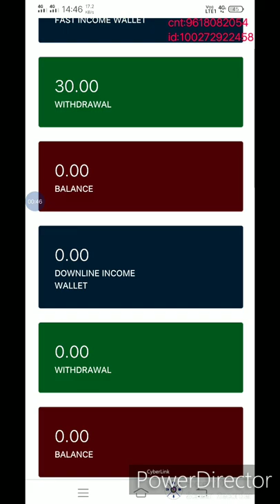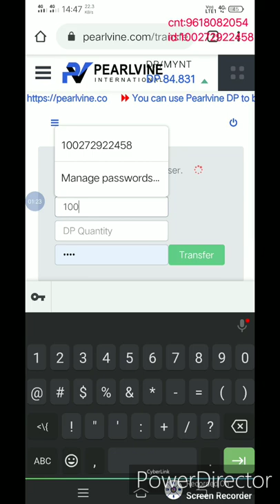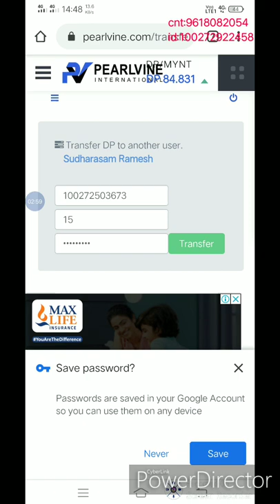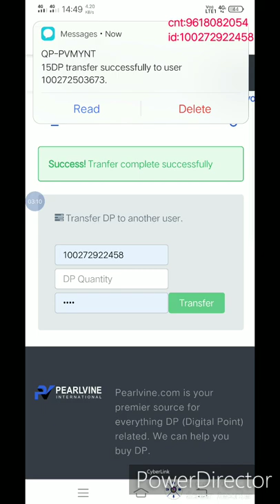How to transfer dollar point(DP) in pearlvine international in telugu part #1 by smart things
how to transfer dollars.
how ti transfer  dollar point in pearlvine international.
one pearlvine account to onther pearlvine  account transfer dollars.